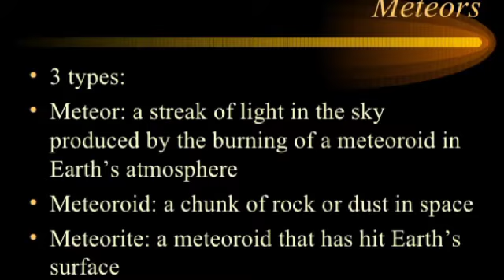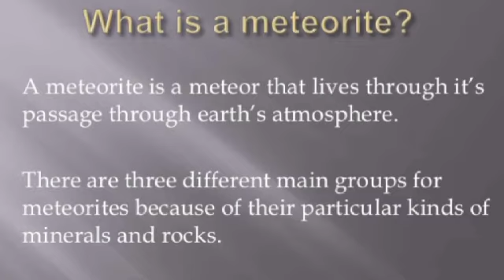Meteors || meteoroid || meteorites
Geographical Facts with A.C.

about video - In this video we know all about meteors, meteoroid and meteorites and it's effect on 🌎🌎🌎🌎🌎🌎